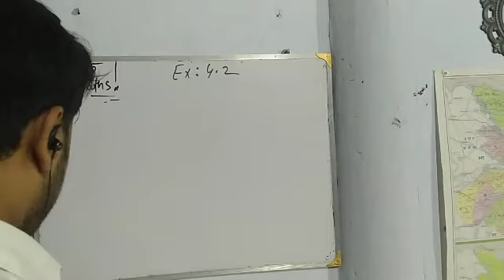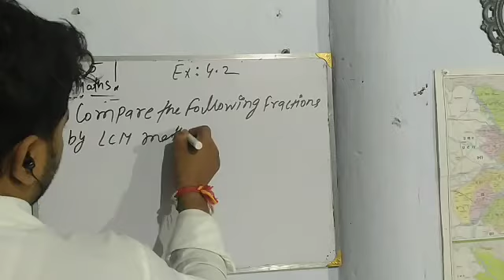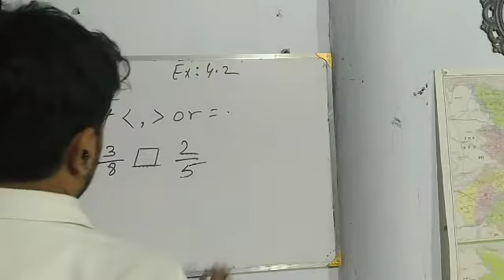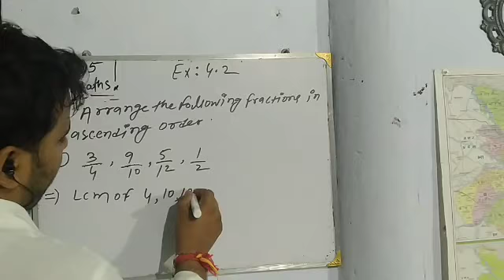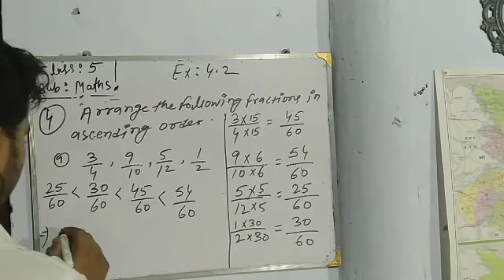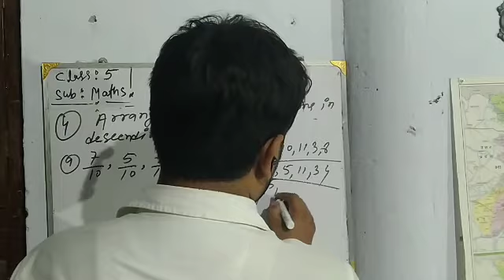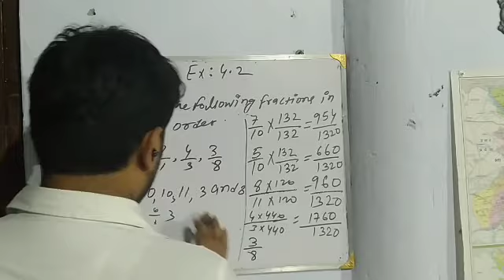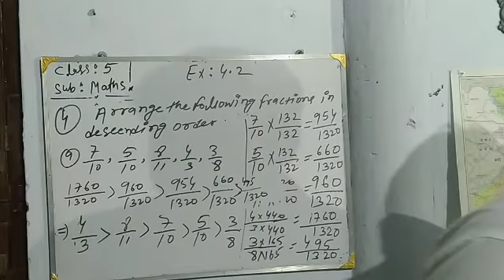class 5 maths